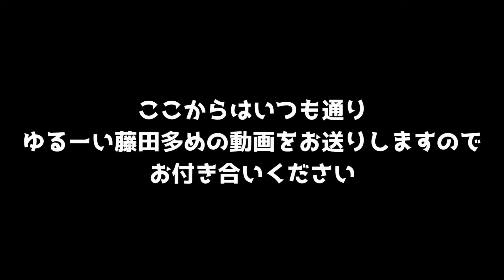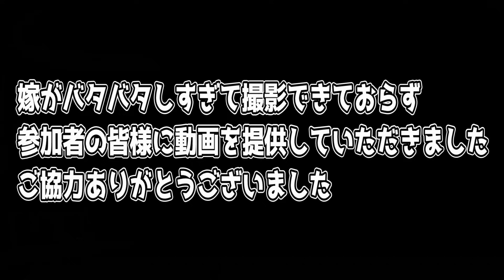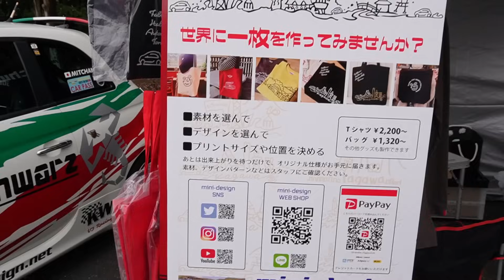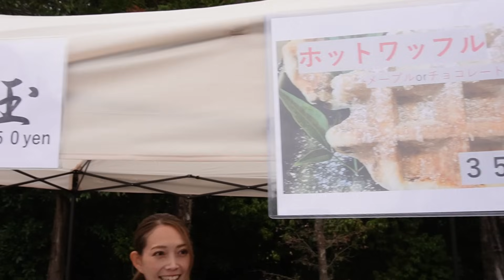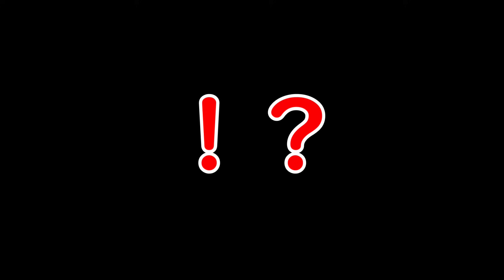【FJミーティング】全て見せます！笑いと感動の1日をありがとうございました！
2023年11月12日
神戸ホテルフルーツフラワーにてFJ Meetingを開催いたしました。
合計107台が集まり、とても素晴らしいイベントになりました。
この度ご参加いただいた皆様、ギャラリーでご来場いただいた皆様、
ご協力いただいたボランティアの皆様、関西アバルト倶楽部の方々、

気になる企業様に遊びに行ってみてください！

FJブースで販売しておりました商品はネットでも販売しております。
新商品も続々掲載しておりますので是非のぞいてみてください♪
【エフジェイファクトリーYahooショッピング始めました！】↓↓↓

【大好評！大判マイクロファイバータオル】

【標準サイズ　マイクロファイバータオル　3枚セット】

【幌のお掃除にも！MA-FRA HP12 (多目的洗浄剤) 500ml 】

【ミッション異音】ギアの使い方でまさかの重整備！？ミッションバラして見つけた意外な原因とは？【アバルト500】

エフジェイファクトリー株式会社
〒673-0503
兵庫県三木市志染町窟屋335-2
フィアット500の整備、輸入車整備
フィアット500専門中古車販売をさせていただいております

[LINEから整備予約、車検予約など受け付けております]

ご来店の際はご予約をお願いしております。
小人数で作業している為、連絡が遅くなることや予約が取りにくいことがございます。ご了承くださいませ。
出来る限りラインにてご連絡をお願いいたします。